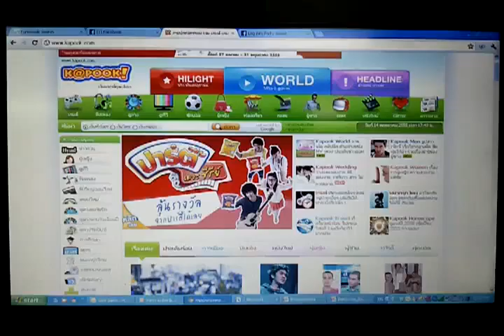video 2012 05 14 17 46 41